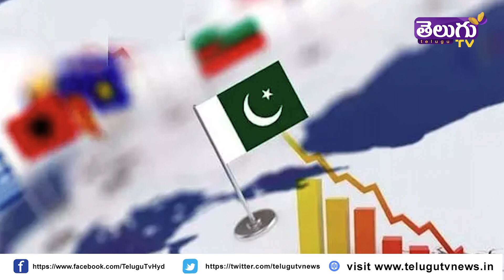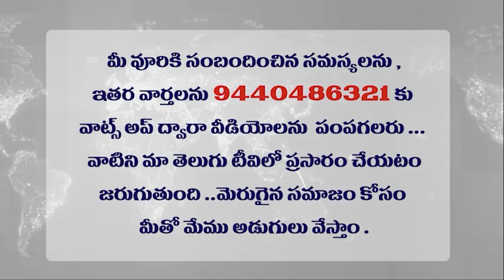పాకిస్తాన్ లో సైనిక తిరుగుబాటు తప్పదా ? Is there a military coup in Pakistan?